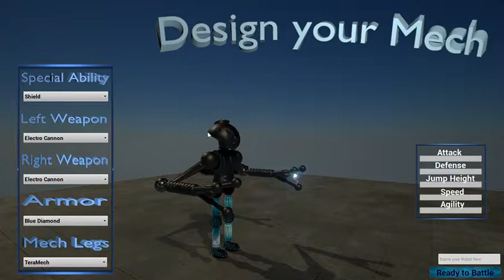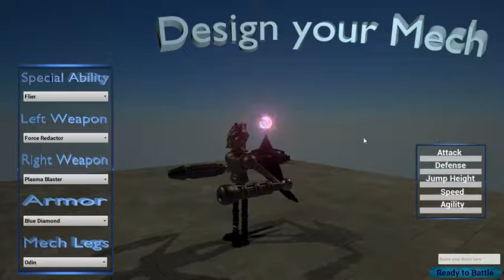Andro Wars Progress Update September 13 2017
Added experimental Robot Design level, Added new weapon, Added New Special Ability Flying, Added new map, and other minor changes, AI programming, more maps, Materials, proper hud, robot design screen with the scoring system and sound will be next

Songs are
Nightform - World Wide Wave
Nightform- Unknown Empire
Nightform - Megaman